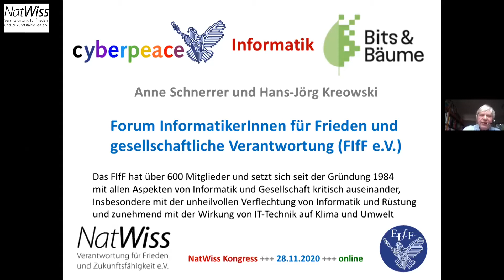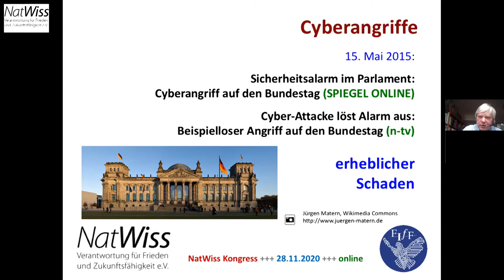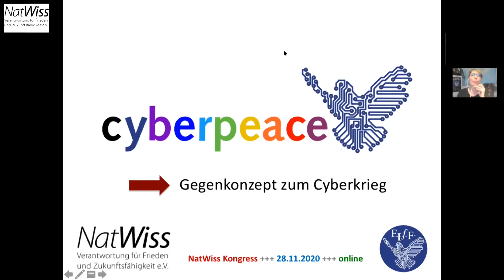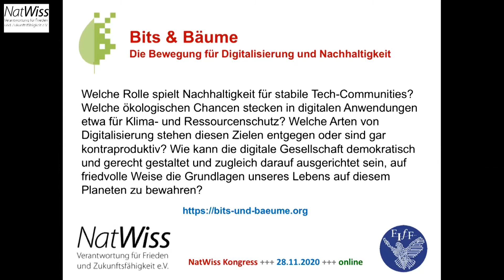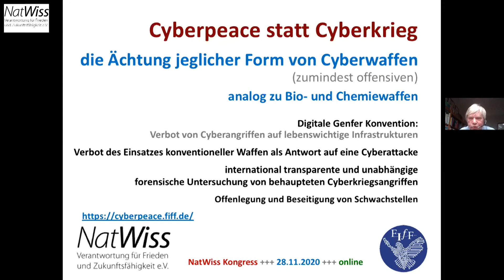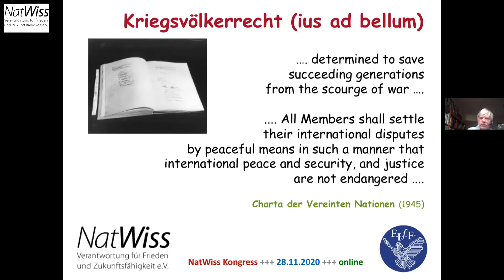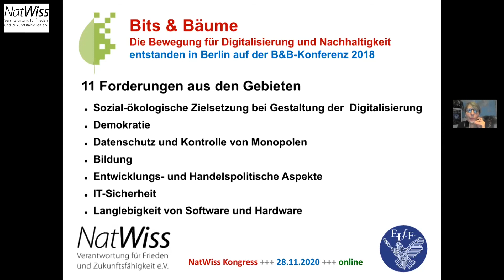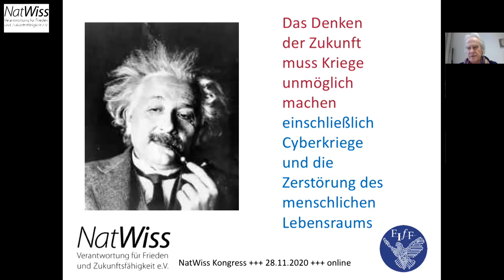Informatik zwischen Cyberpeace und Bits&Bäume | Anne Schnerrer und Hans-Jörg Kreowski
Anne Schnerrer (FIfF) und Hans-Jörg Kreowski (FIfF) auf dem Kongress „Herausforderungen für Frieden und Umwelt“ der NaturwissenschaftlerInnen-Initiative (NatWiss).

Die Konferenz thematisiert die doppelte Bedrohung durch Aufrüstung und Umweltzerstörung für  globale Friedenssicherung und internationale Stabilität. Gewaltkonflikte und Wettrüsten sind neu entbrannt, zwischen den Großmächten und in Krisenherden weltweit. Dies opfert Gesundheit, Umwelt und Entwicklung, und steht einer Lösung globaler Probleme im Wege.

US-Präsident Trump forciert die Rüstungsausgaben, kündigt Abrüstungs- und Rüstungskontrollverträge oder stellt sie in Frage (INF, Iran-Atomabkommen, Open Skies, Teststoppvertrag) und strebt neue Atomwaffen an, die ein nukleares Wettrüsten mit Russland, China und anderen Atommächten provozieren. Obwohl weltweit jährlich mehr als 1,8 Billionen US-Dollar für Rüstung ausgegeben werden, verfolgt die NATO das Ziel, die Rüstungsbudgets auf zwei Prozent des Bruttoinlandsprodukts zu steigern, um kostspielige Waffensysteme und Militärinterventionen zu finanzieren. Entsprechend steigert auch die deutsche Bundesregierung fortwährend ihre Militärausgaben, um neue Kampfflugzeuge und weitere Rüstungsprojekte im europäischen Kontext zu beschaffen, bis hin zu einer Neubestimmung der nuklearen Teilhabe.

Mit nuklearen Abschreckungsstrategien und Tausenden von einsatzfähigen Atomwaffen bleiben die Risiken eines Nuklearkrieges hoch. Ein nuklearer Winter ist eine existentielle Bedrohung für das Leben auf der Erde. Zugleich sind klimabedingte Risiken und Wetterextreme eine Gefahr für Frieden und Sicherheit. Militärische und nukleare Anlagen können schädliche Stoffe und Radioaktivität freisetzen; Aufrüstung, Militär und Krieg haben einen großen ökologischen Fußabdruck, belasten das Klima und verbrauchen enorme Ressourcen. Würden diese in die Bewältigung globaler Probleme investiert, könnten Krisen und Katastrophen vermieden werden, von der Corona-Pandemie bis zur Klimakrise.

Neben der Problemanalyse werden Vorschläge der Umwelt- und Friedenswissenschaft zur Risiko- und Krisenvermeidung diskutiert, durch Abrüstung und Konversion, Resilienz und Ressourceneffizienz, Emissionssenkung und erneuerbare Energien. Erforderlich ist eine Verknüpfung von Frieden und nachhaltiger Entwicklung, durch Denuklearisierung, Demilitarisierung und Dekarbonisierung, gestärkt durch internationale Abkommen wie das Atomwaffenverbot und den Pariser Klimavertrag. Dabei spielt die Ambivalenz von Wissenschaft und Technik in der Waffenentwicklung ebenso eine Rolle wie ihre zivile Verantwortung für soziale und technische Innovationen zur Problemlösung. Ein Fokus der Tagung ist die Zusammenarbeit und Vernetzung von Umwelt- und Friedensbewegung, um gesellschaftliche Transformationsprozesse anzustoßen und auf politische Entscheidungen Einfluss zu nehmen.